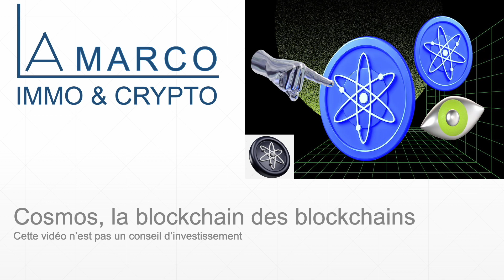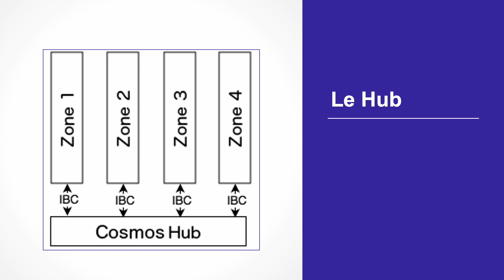Cosmos, la blockchain des blockchains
Cosmos a été fondé en 2014 par Jae Kwon et Ethan Buchman. Ils ont souhaité s’attaquer à ce qu’on appelle le « trilemme de la blockchain » : scalabilité, sécurité, décentralisation. En 2017, ils lancent une ICO (une levée de fonds en crypto) leur permettant de lever plus de 17 millions de dollars. Les années suivantes ont été consacrées au développement du protocole.
Les blockchain sont en silos. Ce qui pour effet de les isoler les unes des autres.
En conséquence de quoi, les utilisateurs d'une blockchain A ne peuvent pas facilement accéder ou transférer des actifs ou des données depuis une blockchain B. Ils sont coincés dans leur propre petit monde.
C'est là qu'intervient Cosmos. Cosmos vise à permettre à de multiple blockchains parallèles d’interopérer tout en respectant leurs attributs de sécurité.
Cosmos se définit comme un réseau de blockchains indépendantes. Dans l’univers Cosmos, ces blockchains s’appellent des zones. Ces zones fonctionnent grâce au protocole Tendermint BFT.
La première zone dans Cosmos est appelée le Hub. Ce hub ainsi que les autres zones communiquent via le protocole IBC. Grâce à ce protocole, les tokens de blockchains peuvent être transférées entre elles.
Cosmos est un protocole ouvert de registres distribués. Ces registres pourraient très bien servir de fondations pour nos futures systèmes financiers.
Le Hub est une blockchain qui héberge un registre distribué. Dans ce registre, se trouvent les tokens détenus par les utilisateurs pour par des zones.  Ces tokens peuvent se déplacer d’une zone à l’autre.
Le Hub sert donc de registre global pour l’ensemble des blockchains.
Une zone est une blockchain indépendante qui échange des tokens avec le Hub.
Tout comme un compte bancaire, une zone ne peut pas envoyer plus de token qu’elle n’en détient. Toutefois, elle peut recevoir des tokens d’autres zones sans aucune limitation.
La liste des blockchains qui utilisent Cosmos est longue et s’allonge régulièrement. Je ne citerai que la BNB Chain, la blockchain de Binance, qui utilise Cosmos comme couche d’infrastructure.
ATOM, est le token de Cosmos. Il remplit 3 fonctions principales :
1. ATOM est utilisé comme jeton dit de staking au sein de l’écosystème Cosmos. Il permet aux validateurs ou délégateurs d’immobiliser leurs tokens pour maintenir la sécurité du réseau et participer au fonctionnement du consensus de validation.
2. Les détenteurs d’ATOM ont des droits de gouvernance au sein du réseau Cosmos. Ils peuvent ainsi voter pour des propositions de mises à niveau ou des changements au sein du protocole.

3. Enfin, l’ATOM peut être utilisé comme moyen de paiement au sein de l’écosystème Cosmos, pour les services fournis par le réseau ou entre utilisateurs.